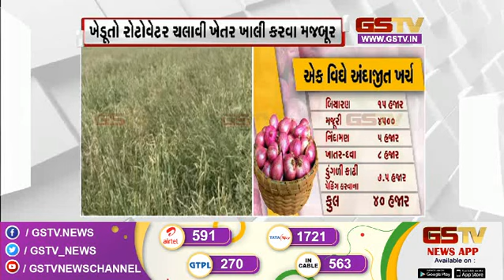શું આમ જનતાને ૪-૫થી રૂપિયે કિલો ડુંગળી મળે છે ? અને અન્ય સમાચાર | Gstv News